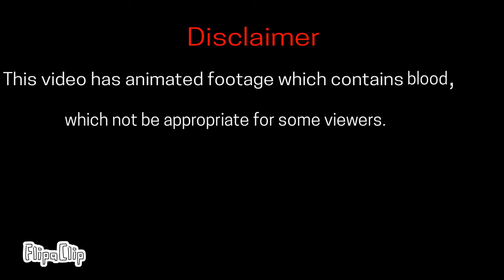Humans Vs dinosaurs no cheat part 1